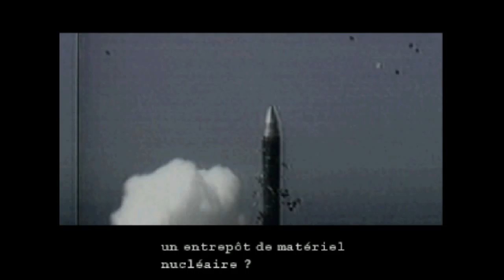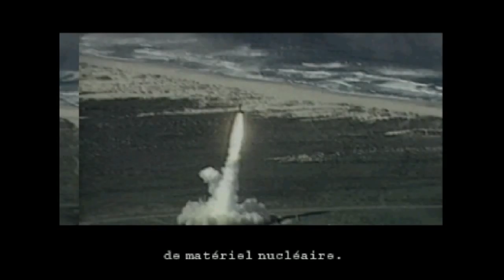MGS Revolver Ocelot (épisode n°2)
Suite (épisode n°2) de l'aventure de Solid Snake, et rencontre avec Revolver Ocelot